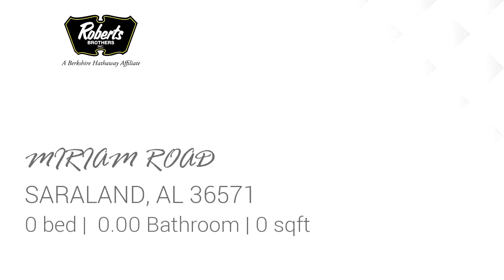Lots And Land for sale - MIRIAM ROAD, SARALAND, AL 36571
**Waterfront**This lot is located right in the heart of Saraland. It has been cleared over a year ago to help view the lot. The property is located off Viola Ave on Miriam Road, however the road has yet to be developed. It is currently a trail. You have to walk along the woodline to the trail and continue back some ways to view the property. ***Listing Agent makes no representation to accuracy of lot dimensions. Buyer to verify***

Bedrooms: 0
Bathrooms: 0.00
Square Feet: 0
Price: $8,000

BrittanyReeves.RobertsBrothers.com